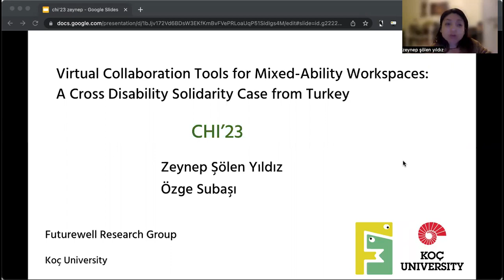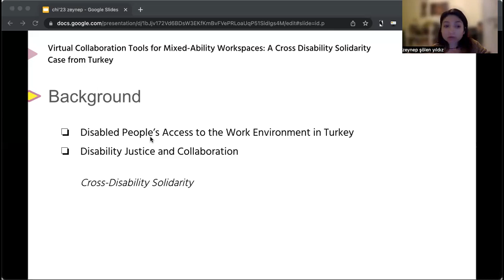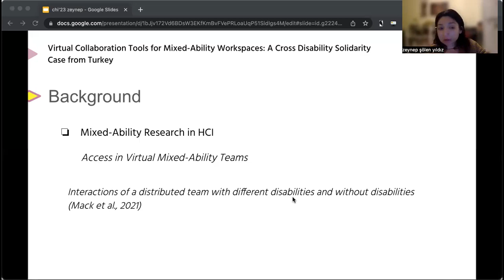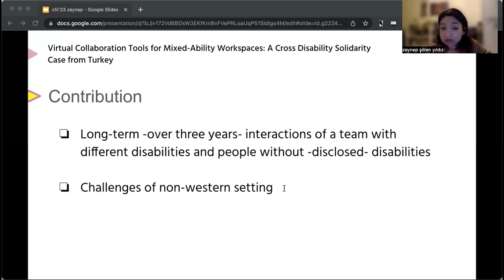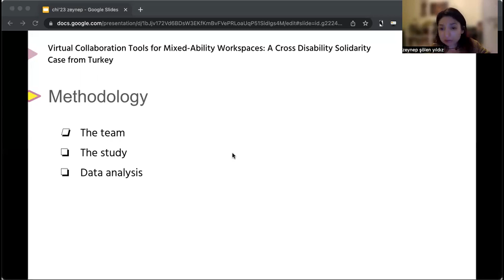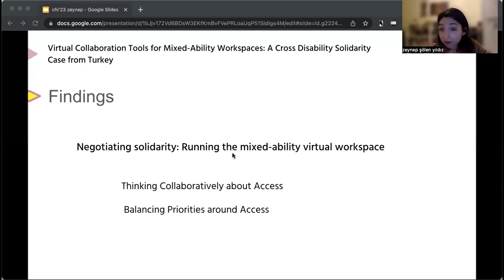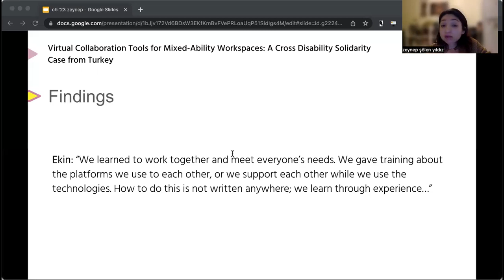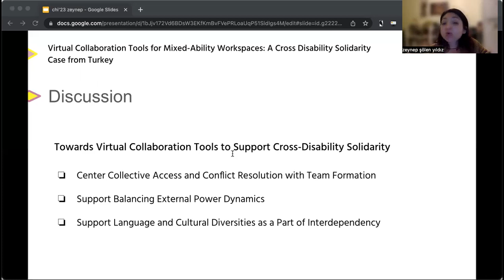Virtual Collaboration Tools for Mixed-Ability Workspaces: A Cross Disability Solidarity Case from...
Zeynep Yildiz, Ozge Subasi

Session: Remote Communication and Collaboration

A growing body of literature on mixed-ability teams within HCI investigates how disabled and non-disabled people collaborate. Still, how different disabilities can interact in a mixed-ability team is underexplored, especially for long commitments and in non-western contexts. As an emerging perspective in accessibility studies in HCI, disability justice emphasizes the importance of cross-disability collaborations. Collaborative access, interdependence, and cross-disability dialogue are keys to building accessible mixed-ability interactions. We conducted ten in-depth interviews with the members of a unique mixed-ability team (which includes people with different physical disabilities) using the same workspace with cross-disability interactions in Turkey. We aim to understand the requirements for an accessible mixed-ability virtual workspace and to identify practical design considerations for cross-disability solidarity-oriented virtual collaboration tools. To ensure equal access in virtual workspaces, we suggest implications for centering collective access, balancing external power dynamics, and supporting language and cultural diversities.